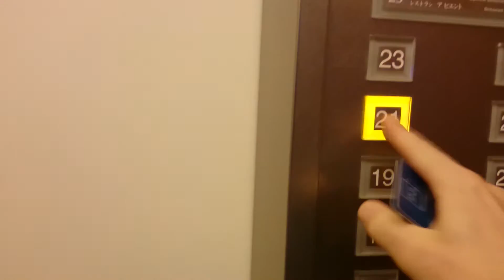Shibuya Excel Hotel Tokyo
One of the best hotels in Tokyo. January 2016